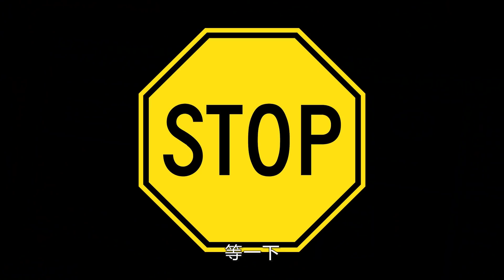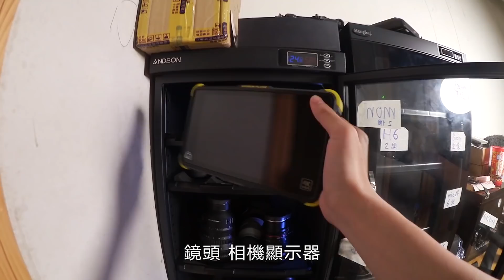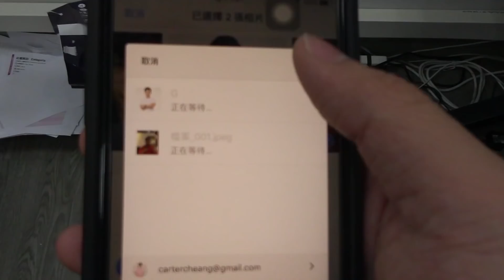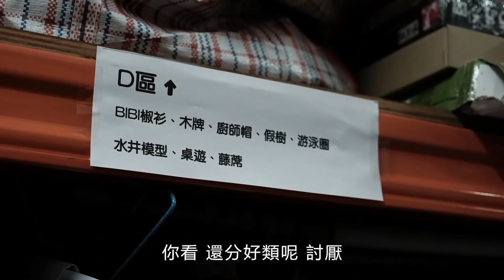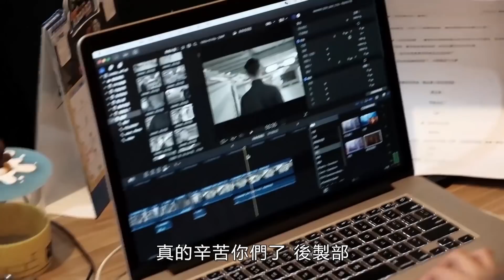《微辣幕後生活》第一集